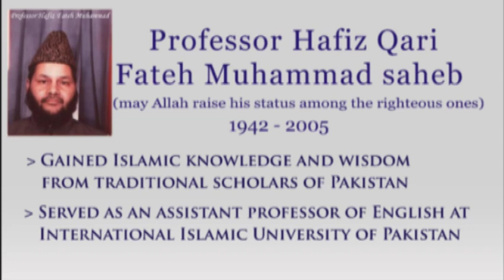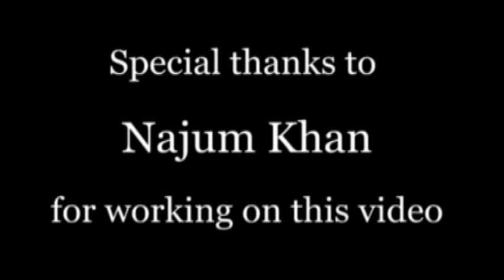Imam Hafiz Asim - Pir Allauddin Siddiqui of Noor TV @ Leeds Makkah Masjid p3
Sections of the speech delivered by Imam Hafiz Asim during the milad nabi celebrations of Holy Prophet Muhammad (peace be upon him) @ Leeds Makkah Mosque